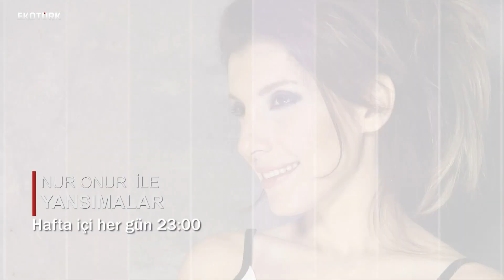5G TEKNOLOJİSİNİN 4,5G'DEN FARKI NEDİR?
VİRÜSLE BİRLİKTE TEKNOLOJİK DÜNYADA NELER DEĞİŞECEK?
5G TEKNOLOJİSİ HAYATIMIZDA NELER DEĞİŞTİRECEK?
TEKNOLOJİ KONUSUNDA DÜNYAYA KİM LİDERLİK EDECEK?

İTÜ BİLGİSAYAR VE BİLİŞİM FAK. AR-GE'DEN SORUMLU MÜD. YRD. DOÇ. DR. BERK CANBERK,  MODERATÖRLÜĞÜNÜ MURAT TUFAN'IN YAPTIĞI ARAŞTIRMA MERKEZİ'NE KONUK OLDU. 5G TEKNOLOJİSİNİN SAĞLIĞA ETKİSİ VE G5 TEKNOLOJİSİNİN UYGULAMA ALANLARI TARTIŞILDI.